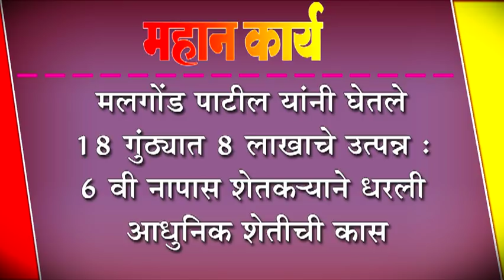मलगोंड पाटील यांनी घेतले १८ गुंठ्यात ८ लाखाचे उत्पन्न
मलगोंड पाटील यांनी घेतले १८ गुंठ्यात ८ लाखाचे उत्पन्न : ६ वी नापास शेतक-याने धरली आधुनिक शेतीची कास